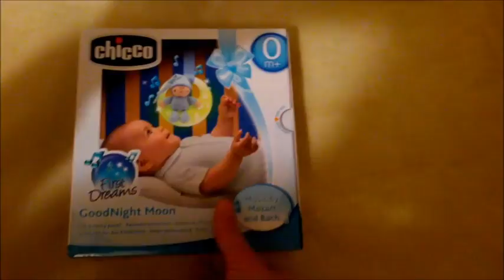Chicco First Dreams GoodNight Moon cot activity toy /panel review